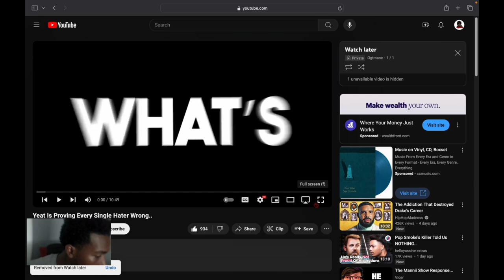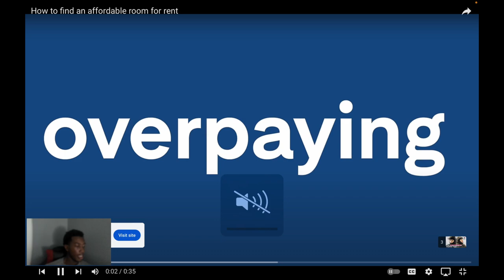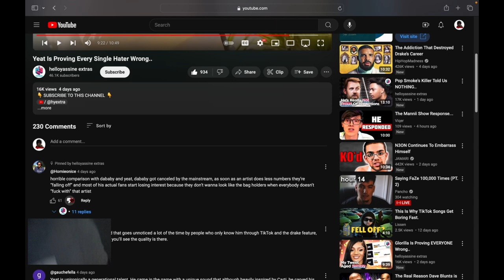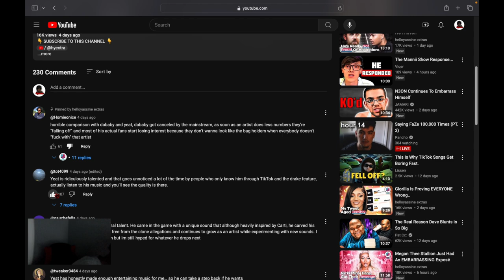Reacting To Yeat Proving Every Single Hater Wrong...👏🏾👏🏾👏🏾